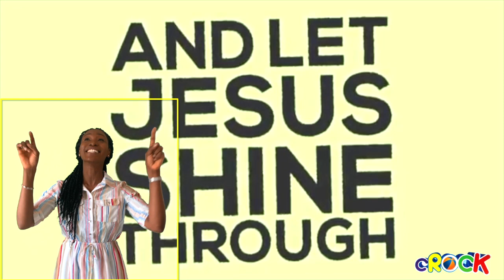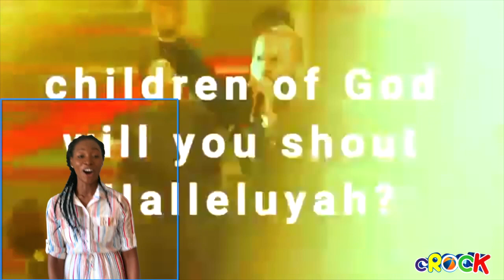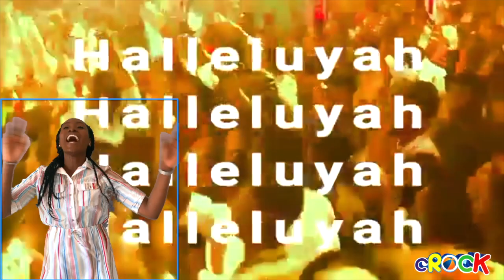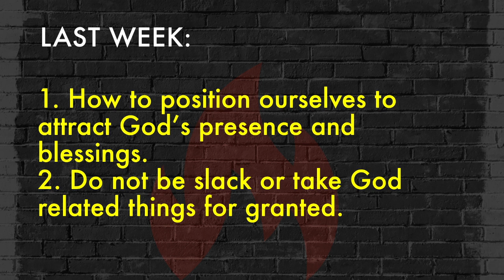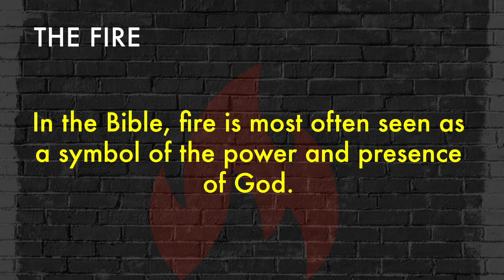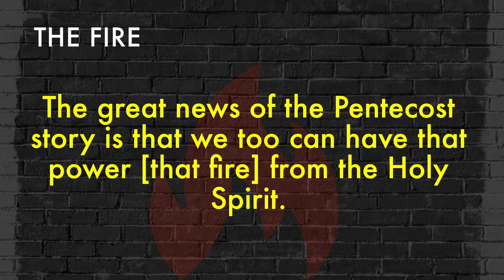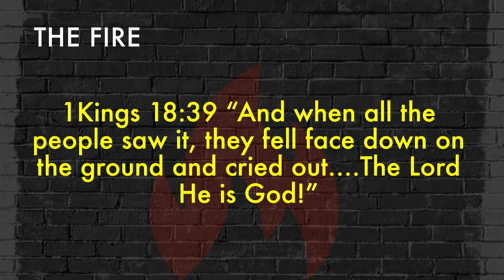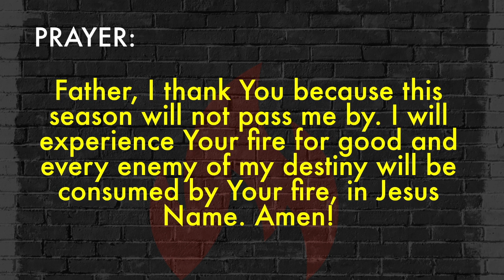cROCK 9 12 Sunday, 19th July